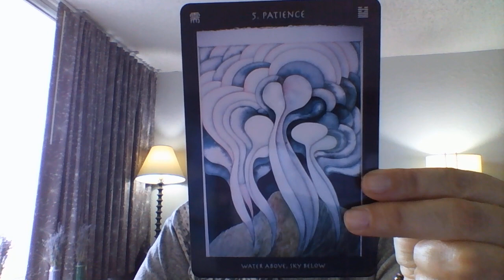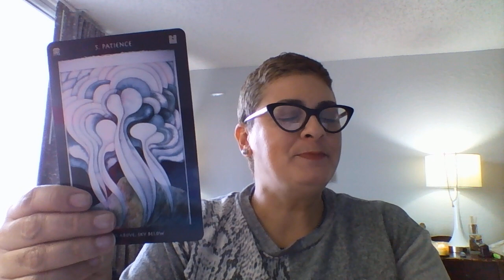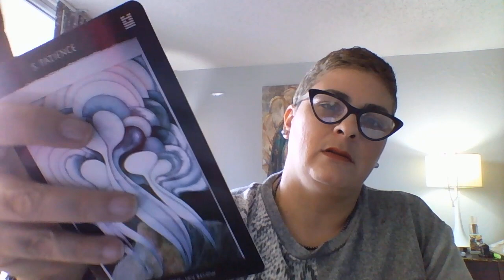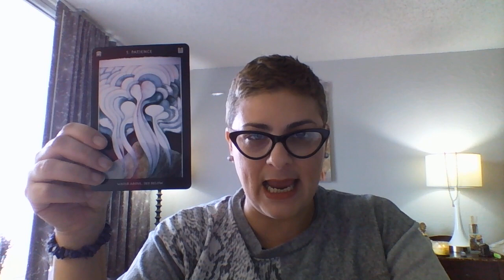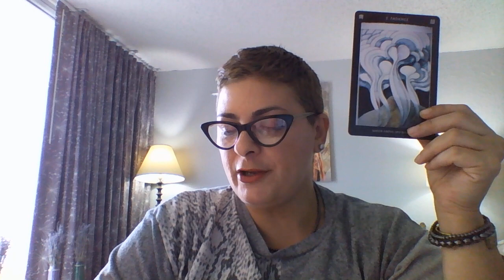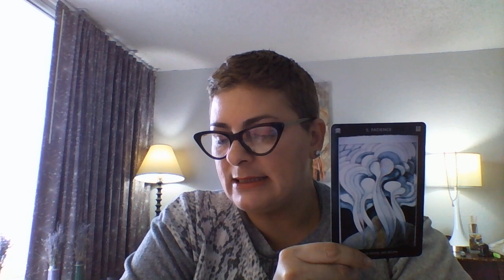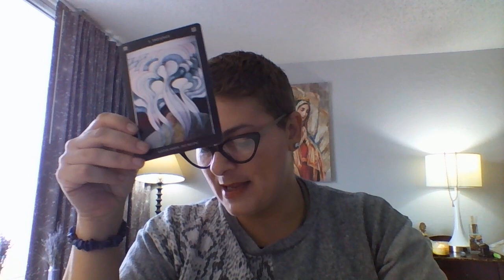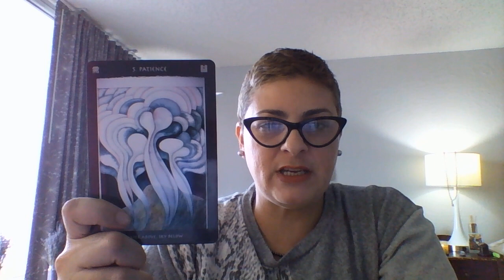Urgent Msg: PATIENCE is the Skill to MASTER!!! Good ForTUNE AWAITS YOU!!!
TaRoTAO Collective receives Dharma from the EloHIM COUNSEL of 8*: PATIENCE is a VIRTUE!!!
Always and forEVER, NAMASTE!